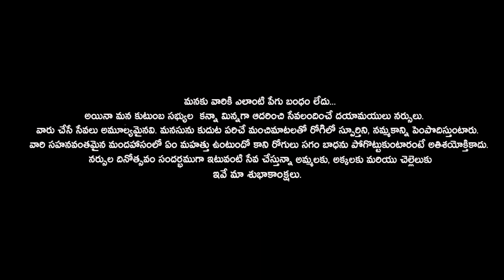Happy Nurses Day 2021 | Vagdevi Madaka | Rva Telugu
Happy Nurses Day | Vagdevi | Healthcare
By M Kranthi Swaroop (RVA Online Producer)